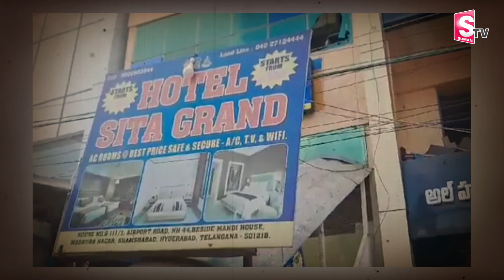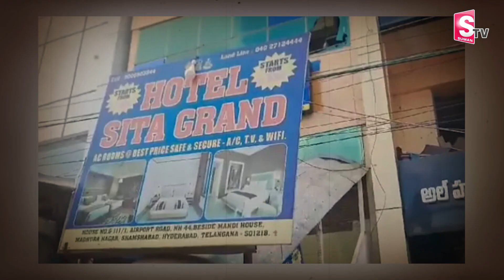జంటలే టార్గెట్.. జర జాగ్రత్త | Hidden Cameras Found In Oyo Hotel | Hyderabad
Watch► జంటలే టార్గెట్.. జర జాగ్రత్త | Hidden Cameras Found In Oyo Hotel | Hyderabad  @Sumantvsrikakulam-v9z